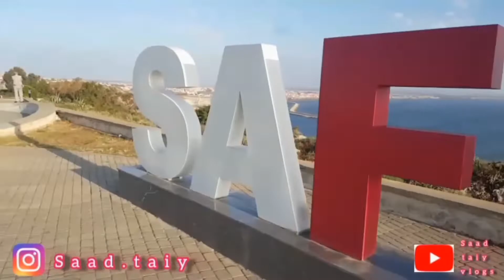جولة رائعة في سيدي بوزيد أسفي sidi_bouzid# مع أجمل غروب الشمس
اللهم صلي و سلام علي سيدنا محمد و علي ألهي و أصحبه أجمعين

{[سبحان الله والحمد لله والله أكبر }]

مرحبا بكم في القناة ديالي

الي عجبك محتواي

فرجة ممتعة ❤❤